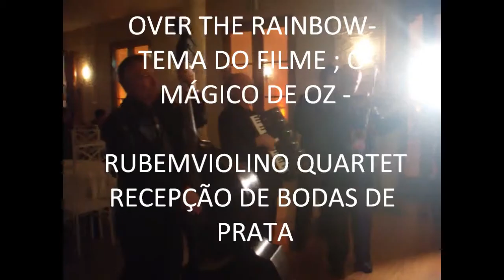RUBEMVIOLINO EVENTOS-OVER THE RAINBOW- TEMA DO FILME;O MÁGICO DE OZ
A IMORTAL CANÇÂO  DO CLÁSSICO HOLLYWOODIANO, O MAGICO DE OZ, APRESENTADO AQUI ,POR RUBEMVIOLINO QUARTET , COM A ILUSTRÍSSIMA PARTICIPAÇÃO DO GRANDE MAESTRO AGOSTINHO SILVA, UM DOS MAIORES ACORDEONISTAS DO BRASIL